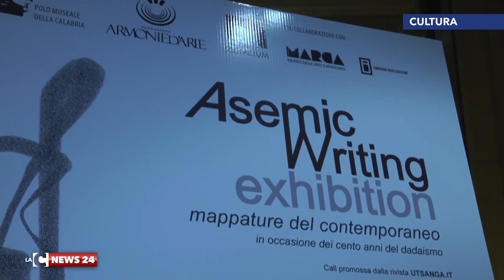Asemic writing exhibition: “Dopo Pompei c’è Scolacium”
L’arte contemporanea protagonista della mostra “Asemic Writing Exhibition” al Parco Archeologico Scolacium di Roccelletta di Borgia. Una iniziativa della fondazione Armonie d’Arte Festival presieduta da Chiara Giordano.